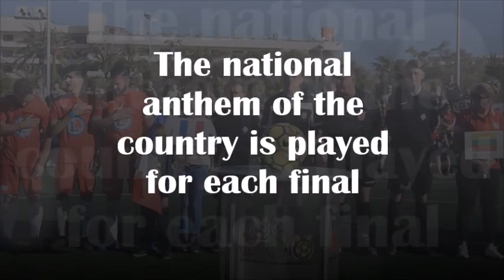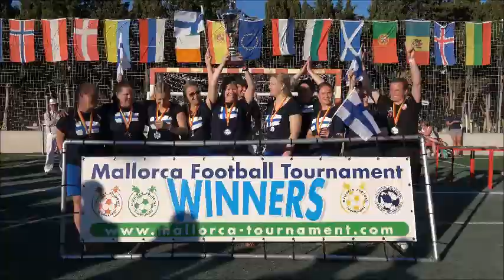Mallorca amateur football tournament 2020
Hello football player (sters)!
Dear Tour organiser & Fellow Footballers. We hereby invite your club/ team to participate in the 9th Mallorca Football Tournament.

Tournament dates: The Mallorca tournaments for amateur groups will take place from 7th until 11th of May 2020 and 14th - 18th of May 2020 in the popular and friendly resort of Santa Ponca.

Should you wish to extend your stay either before or after the tournament then we will be delighted to help, we will make the suitable arrangements for the extended accommodation necessary including your return airport transfers.

Amateur, futsal and leisure league football teams. The teams will be categorised on their skill levels whenever possible. The 2019 tournament was a great success, with over 2200 enthusiastic footballers from more than 32 countries participating.

Categories
The following categories are available in all 5 a side tournaments:

- Men's tournaments
- Women's tournaments
- Women's 35+ tournaments (only 14-18 May)
- Men's 35+ tournaments
- Men's 45+ tournaments
- Men's 55+ tournaments (only 14-18 May)